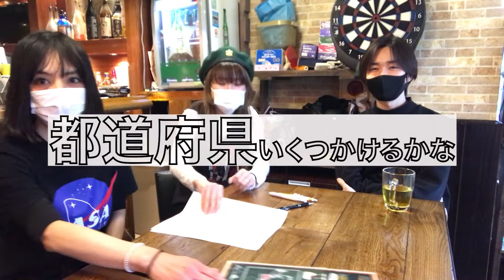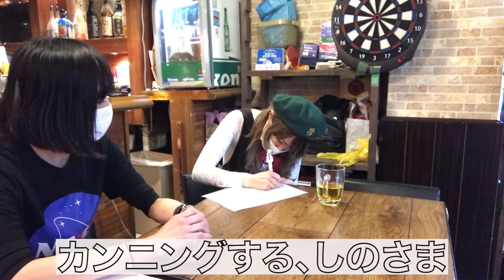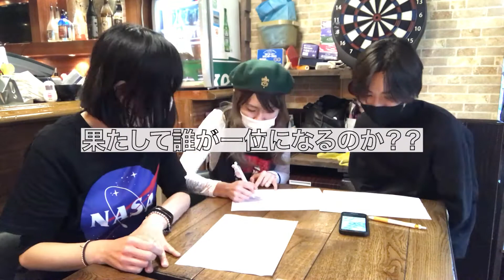【学力テスト】珍回答連発！？！？47都道府県ってみんな覚えてる？テスト〜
こんにちは！
今回は　47都道府県テスト　です！
果たしていくつ当てられるのか？？
意外な人がビリになる、、かも、、？？？？

寒い季節での撮影🍃
この時はお店を営業してました、、😞
早く営業再開したいですね🌀

【関連動画】

【COCORO DOKORO】

手作りの料理を日替わりでご用意しているミュージックバー

登場するスタッフがしっかりと作ってます

一人でも、仲間と一緒でも気軽に来店してもらえます

一人でご飯を食べるくらいならおいで！
みんなで楽しく過ごそう！

【スタッフ】

にゃんまり（店長）
酒、音楽、アイドル、麻雀をこよなく愛する女の子
モーニング娘。からperfume、そして地下アイドルまでしっかり網羅
またBeat CrusadersなどのJロックもお手の物
得意科目　ダーツ、麻雀！
注目する偉人　滝沢和典、高良健吾、吉沢亮、BiSH、stereo tokyo

れいちゃん（ムードメイカー）
たまに舞台にも立つにぎやかな女の子
いろんな可愛いものに目がない！
そして見た目とは裏腹にトンチンカンな事も言っちゃう部分も♪
居るとその場が明るくなるムードメイカー
得意科目　歌を歌う　シンガーソングライター系

さいか（しっかり者風）
大きな野望を抱いて日々を過ごす頑張り屋さん　ネイルが得意
概ねしっかりして居るがたまに慌てん坊なのが可愛いところ
将来は自分のサロンを経営したい野望を持って居る
得意科目　韓流(BTS,THE BOYZやら）、おしゃれ（れいちゃんにクローゼットの中身を狙われてる）、BTSとTHE BOYZのイントロ当ては誰にも負けねぇ♪
好きな偉人　ジョングク(BTS)、ヒョンジェ(THE BOYZ)、佐藤健、安斎さん（デビルズライン）、五条先生（呪術廻戦）

はやと（末っ子）
新大学生！上京してきてすぐにリモートで学生生活を過ごしている　人生初アルバイト
音楽バカ、レコードバカ、音響オタク
家ではレコードでジャズを聞くのが好きらしい（かっこいいからw）
得意科目　天井をずっと見ているw

まりん（多分一番のしっかり者かも）
ファッションとマンソンが大好きな女の子　かなりのしっかり者
タトゥーとピアスで仕上げました♪
音楽はクラブミュージックからラウドロックまで幅広しslipknot, manson,は特に大好き！
得意科目　音楽、都市伝説w、アニメ
好きな偉人　マリリン マンソン、リル ピープ、XXX TENTACION、CITY MORGUE、安室奈美恵

動画の内容は日常会話をゆるっとした雰囲気で話してます
ストレス解消や暇つぶし、リラックス効果をお送りしたい！
よく眠れる効果もあるかも♪

【店舗情報】

東京都渋谷区宇田川町１０－１パークビル３F

【SNS】

音源使用　Oto Logic